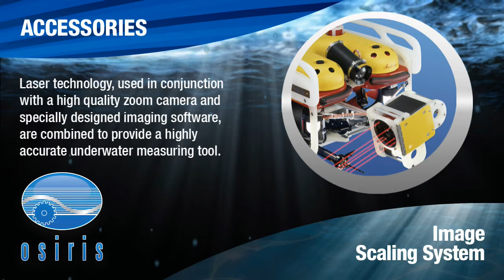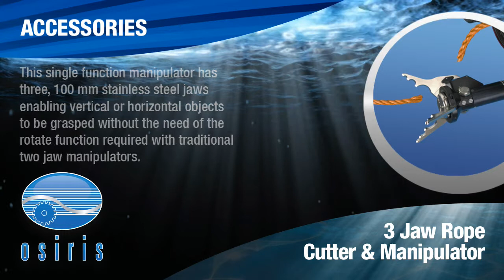Osiris Marine - Offshore Windfarm and Renewable Experts. Video Production from Kangaroo Media.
Video Production for Osiris Marine Exhibition
Osiris marine, founded in 1996, are specialists in offshore wind farm installations and cabling services.
The client contacted us to discuss an upcoming exhibition they would be a part of, BWEA31, and their desire to have a video playing on two large televisions as part of the exhibition stand. The video would attract people attending the exhibition and would promote the new Seaeye ROV machine they were providing.
No filming would be necessary for the video as it would be mainly image based, with the only footage being used from the ROV machine in action underwater to demonstrate its capabilities. A storyboard was created, planning the video and content. Once approved by the client, editing began.
Footage of the ROV machine was sent to us from the client and photos previously used on the client website were included in the video. An animated background was used throughout, providing the illusion of being underwater, bubble effects were also used to emphasize this.
Our graphic designers created image content for the video, including a banner which tied in with the style and colour scheme of the client website. Stock music was purchased which finalised the video, ready for display on the exhibition stand.
A final high definition render was made and tested on the two HD televisions. After client approval, it was ready for use.
Kangaroo Media also provided a camera crew at the BWEA exhibition, providing coverage of the event and capturing the success of the Osiris exhibition we helped put together.